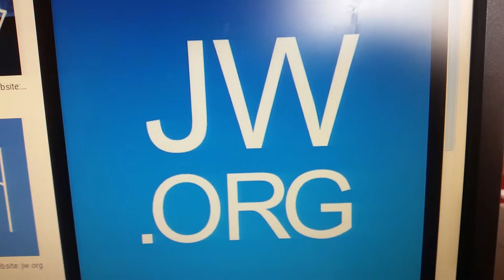Das ist widerlich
Sowas schlimmes habe ich selten gesehen.